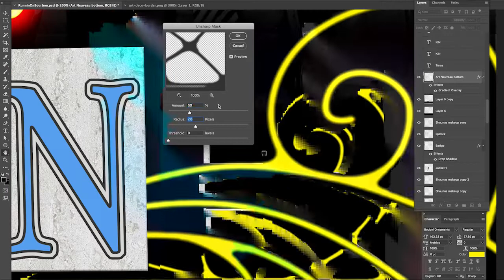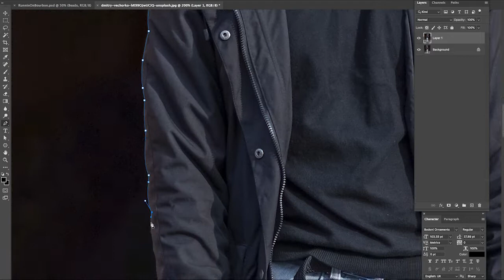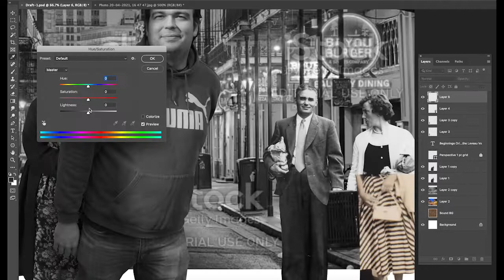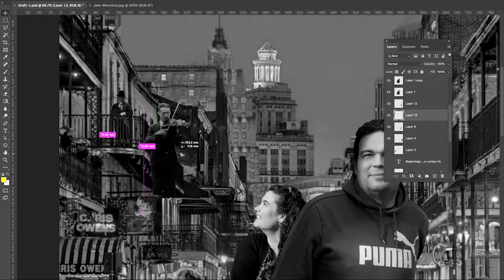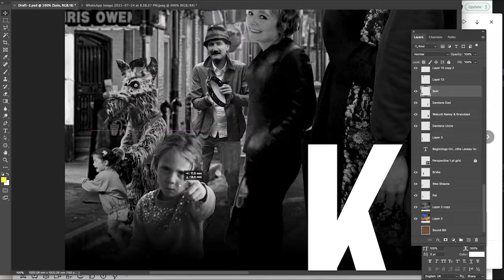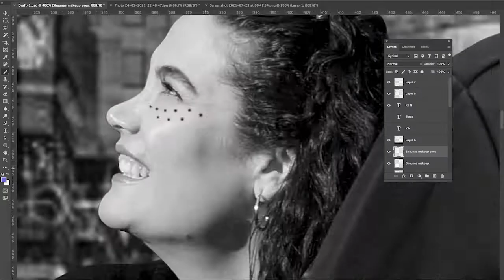Runnin On Bourbon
Single from Damien McGeehan's album 'KIN'.
Artwork & Video by Padraic Lynch

Damien McGeehan (fiddle)
Seán Óg Graham (guitar)
Liam Bradley (drums/percussion)
Conor McCreanor (bass)
John McCullough (piano/hammond)
Rory Hoffman (clarinet)
James Simmons (trumpet)
Jeff Adams (Trombone)